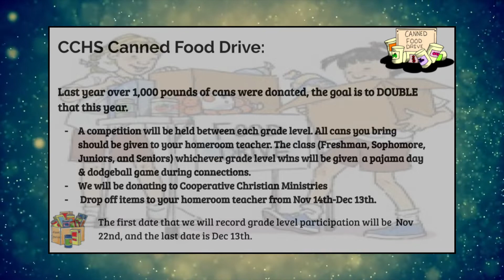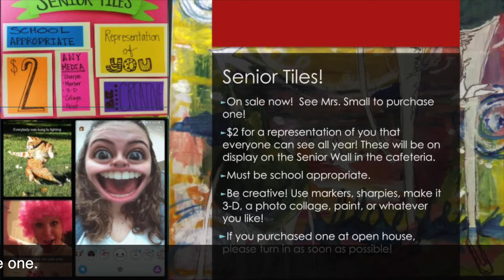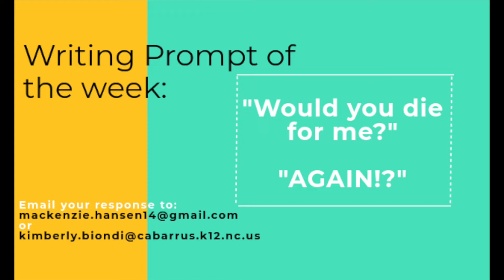11 26 2019